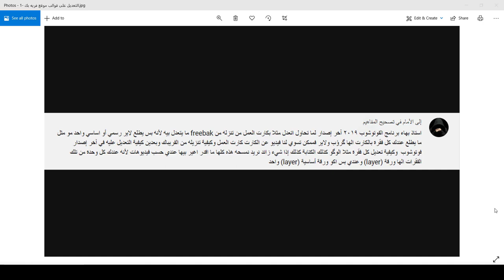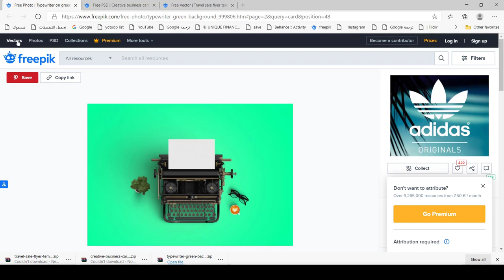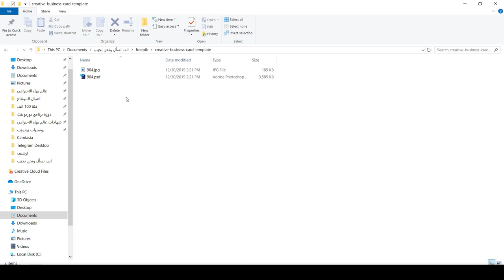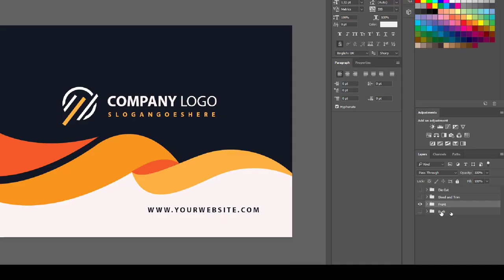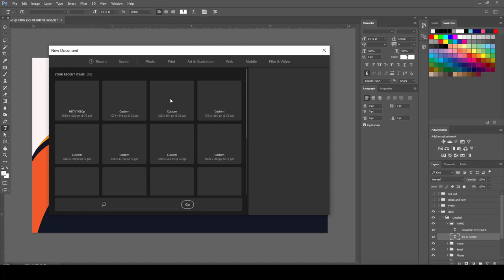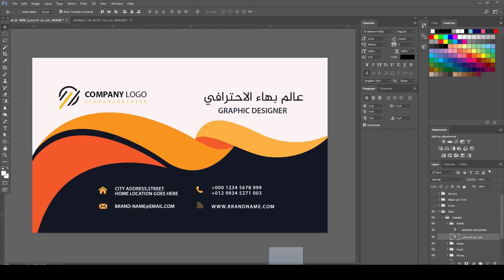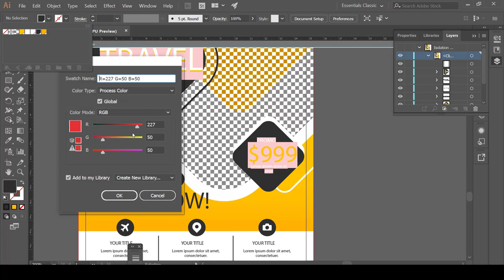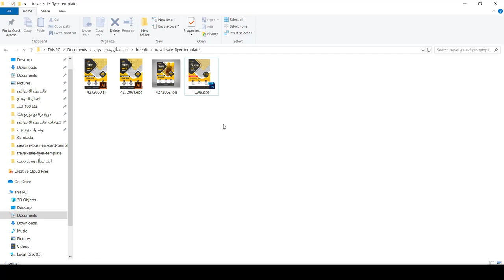شرح موقع freepik افضل موقع لتحميل قوالب التصميم مجانا